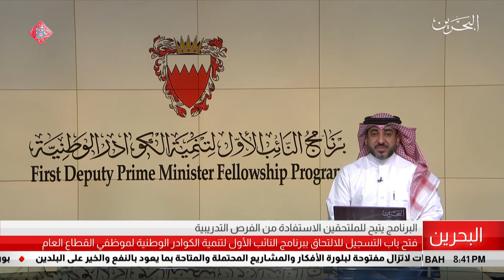البحرين مركز الأخبار : فتح باب التسجيل للإلتحاق ببرنامج النائب الأول لتنمية الكوادر الوطنية